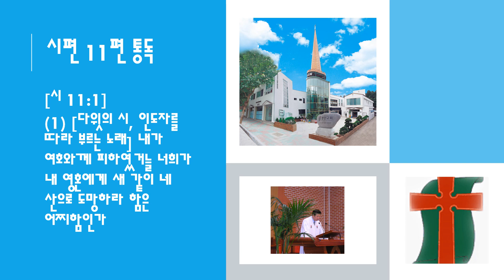시편11편통독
[시 11:1]
(1) [다윗의 시, 인도자를 따라 부르는 노래] 내가 여호와께 피하였거늘 너희가 내 영혼에게 새 같이 네 산으로 도망하라 함은 어찌함인가